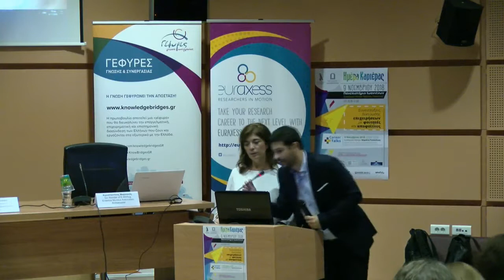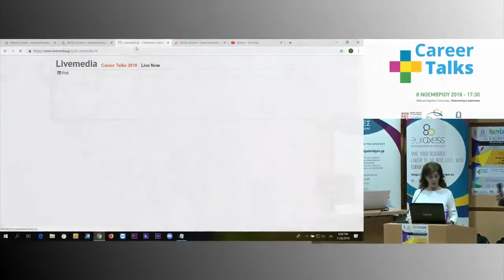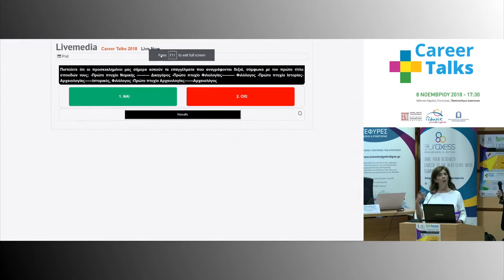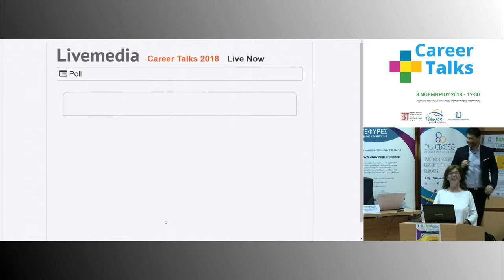Έφη Γερωνυμάκη | Υπεύθυνη Δομής Απασχόλησης & Σταδιοδρομίας Παν. Ιωαννίνων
Έφη Γερωνυμάκη | Υπεύθυνη της Δομής Απασχόλησης & Σταδιοδρομίας και του EURAXESS Services Centre Πανεπιστημίου Ιωαννίνων
Δείτε videos